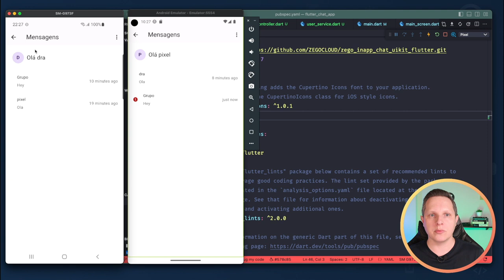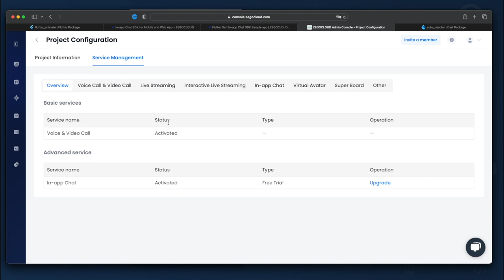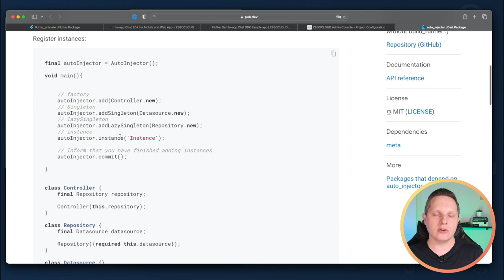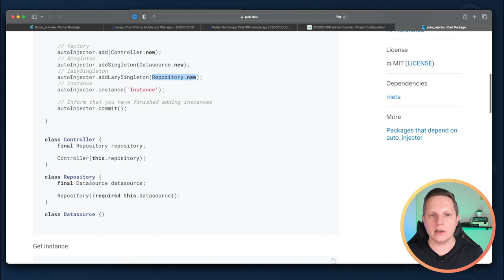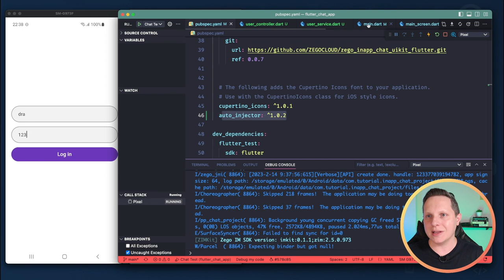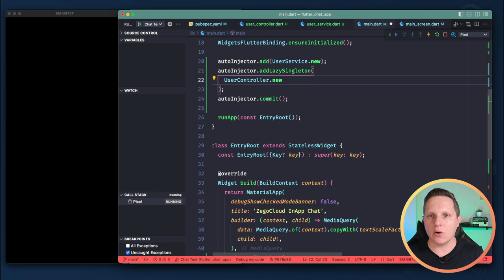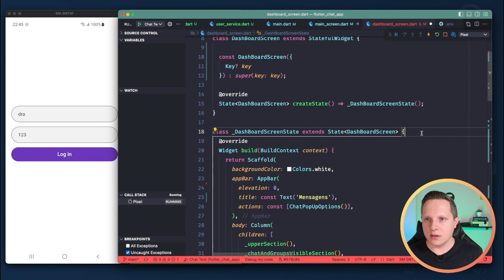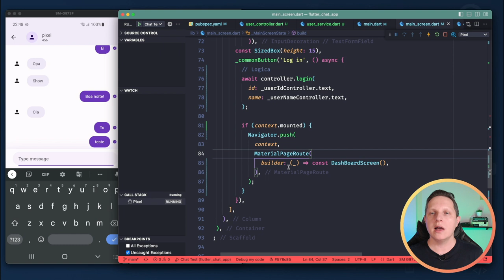Testando o Auto Injector no Flutter em um Chat App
- ZEGOCLOUD allows you to easily build your chat apps within minutes.

Neste vídeo mostro uma introdução do package auto_injector, que possibilita fazer a resolução automática de dependências em seus aplicativos Flutter!